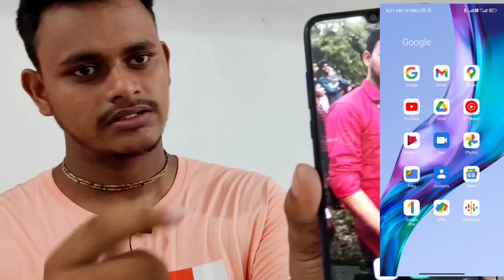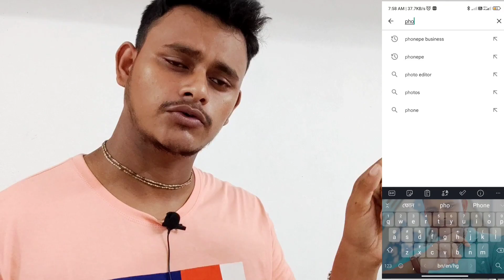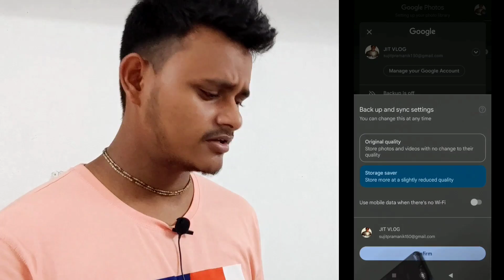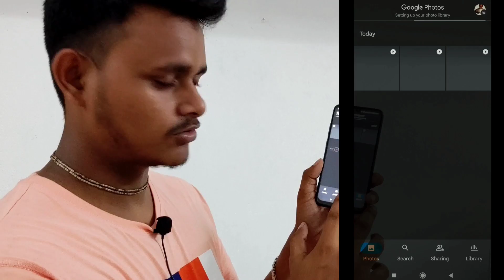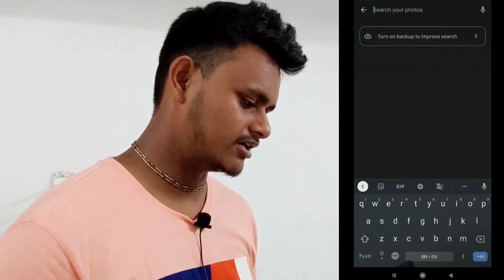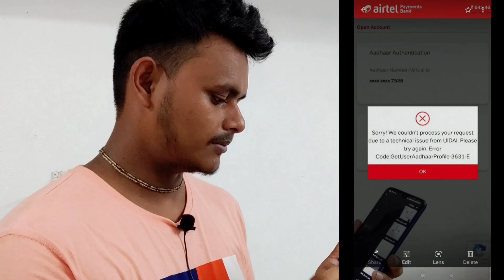গুগোল ফটোর রহস্যময় ফিচারস l যে কোন ফটো খুঁজুন সেকেন্ডের মধ্যে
যে কোন ফটো খুঁজুন সেকেন্ডের মধ্যে l

  তোমরা ভিডিওটা দেখলে শেষ পর্যন্ত সমস্ত ফিচারস এটুজেড বিস্তারিত বলা হয়েছে এই ভিডিওটি অবশ্যই ভিডিওটি তোমাদের যদি ভালো লেগে থাকে লাইক কমেন্ট এবং শেয়ার করে দিও এবং chanle এ নতুন হয়ে থাকলে অবশ্যই অবশ্যই চ্যানেলটি সাবস্ক্রাইব করে দিও আরো নিত্য নতুন ভিডিও  আপডেট সবার আগে পাওয়ার জন্য ধন্যবাদ

google photo fetures
,google photos